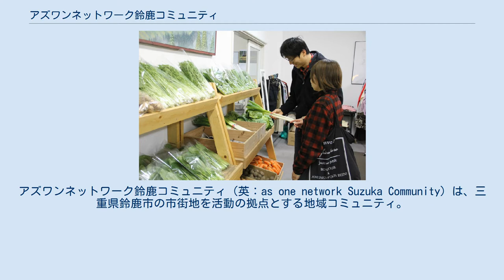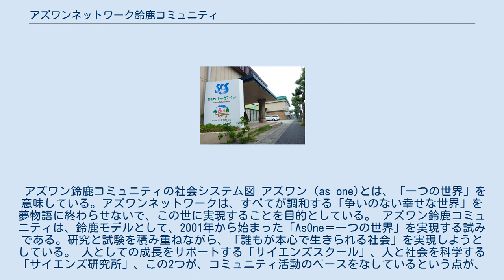アズワンネットワーク鈴鹿コミュニティ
アズワンネットワーク鈴鹿コミュニティ（英：as one network Suzuka Community）は、三重県鈴鹿市の市街地を活動の拠点とする地域コミュニティ。
 アズワン鈴鹿コミュニティの社会システム図 アズワン（as one)とは、「一つの世界」を意味している。アズワンネットワークは、すべてが調和する「争いのない幸せな世界」を夢物語に終わらせないで、この世に実現することを目的としている。 アズワン鈴鹿コミュニティは、鈴鹿モデルとして、2001年から始まった「AsOne＝一つの世界」を実現する試みである。研究と試験を積み重ねながら、「誰もが本心で生きられる社会」を実現しようとしている。 人としての成長をサポートする「サイエンズスクール」、人と社会を科学する「サイエンズ研究所」、この2つが、コミュニティ活動のベースをなしているという点が、アズワン鈴鹿コミュニティの特色の一つである。 2018年の時点で、コミュニティ人口は、200人 - 250人と言われている。 規約や制約がなく、住人やメンバーの規定もなく、義務や責任もない。おおむね、数百メートル内の歩いて往来できる範囲に暮らしている人が多いが、中には数キロ離れた所に住みながら、コミュニティとしての活動を共にしているメンバーもいる。 よって、地域的に言えば、どこからどこまでがアズワン鈴鹿コミュニティであるという境界がない。誰がコミュニティのメンバーかという明確な規定もない。 様々なコミュニティ・ビジネスや各種の市民活動が、それぞれ自発的に展開され、関連し合って、一つのコミュニティを形成している。 新しい社会のあり方を模索しながら、社会機構、社会運営、生活様式、経済システムや産業活動から人間関係諸問題に至るまで、研究と試験を重ねながら活動している。 2015年11月30日からパリで開催された国連気候変動枠組条約会議 (COP21) で、グローバルエコビレッジネットワーク(GEN) が選ぶ、低炭素社会実現に向けた世界60か所のエコビレッジの一つとして、アズワン鈴鹿コミュニティが選ばれた。 アズワン鈴鹿コミュニティのセンター的役割をなすアズワン鈴鹿コミュニティステーションやコミュニティHub、そしてコミュニティ活動の一環としてある財団法人、社団法人、NPO法人などは主に、鈴鹿市阿古曽町14－28 鈴鹿カルチャーステーション内に事務所を置いている。 鈴鹿カルチャーステーション コミュニティスペース JOY